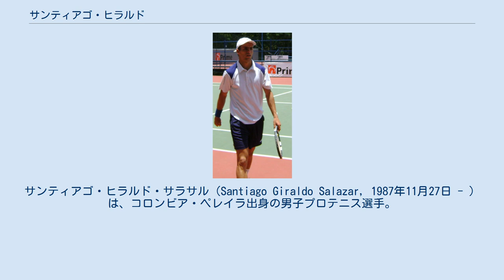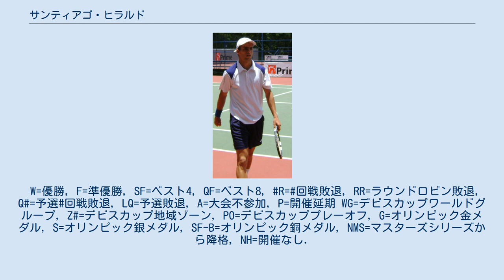サンティアゴ・ヒラルド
サンティアゴ・ヒラルド・サラサル（Santiago Giraldo Salazar, 1987年11月27日 - ）は、コロンビア・ペレイラ出身の男子プロテニス選手。
現時点では、ATPツアーでまだシングルス・ダブルスとも優勝はない。
2017年現在コロンビアのNo.1プレイヤーでありデビスカップにも出場している。
 ノーシードで出場した2014年バルセロナ・オープンで第10シードフィリップ・コールシュライバー、第6シードニコラス・アルマグロに勝利し自身500シリーズ初の決勝進出を果たす。
決勝では錦織圭に2-6, 2-6で敗れた。
さらに5月のマドリード・マスターズでは予選から勝ち上がり出場。
レイトン・ヒューイット、第11シードジョー＝ウィルフリード・ツォンガ、第7シードアンディ・マリーを破り自身マスターズ初のベスト8に進出する。